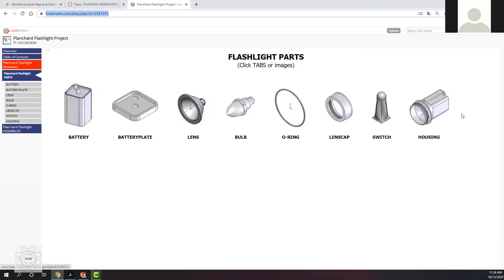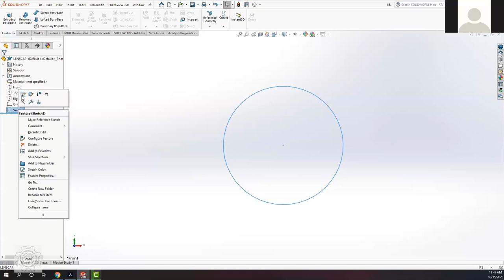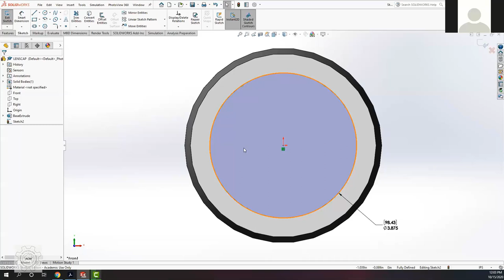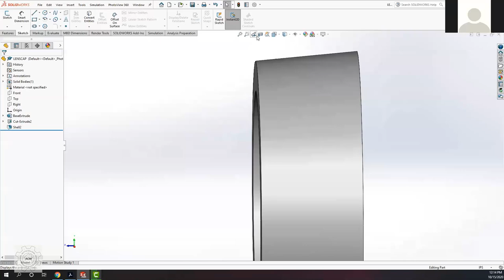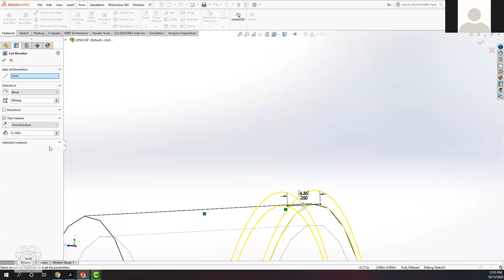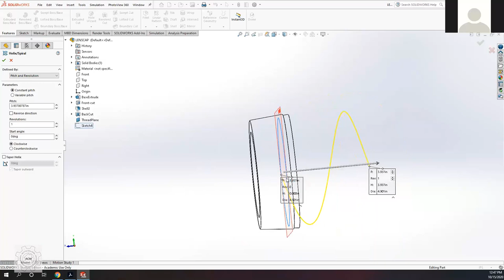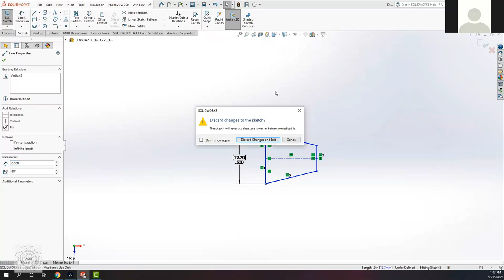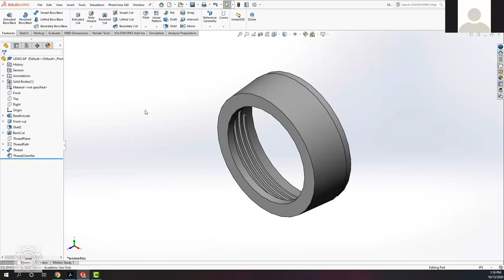DFT 2 FA20 SolidWorks Workshop 10 15 20